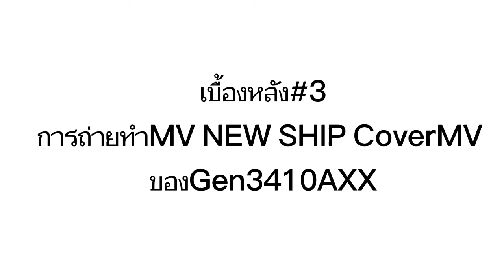"เบื้องหลังการถ่ายMVcover AKB48#3" - NEW SHIP/AKB48 |Cover By 410AXX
(เบื้องหลัง#3)